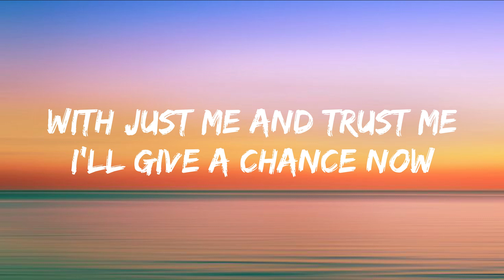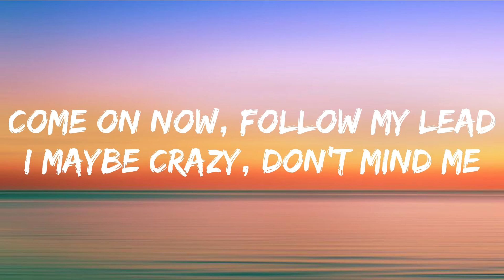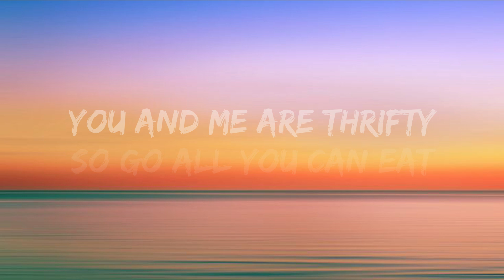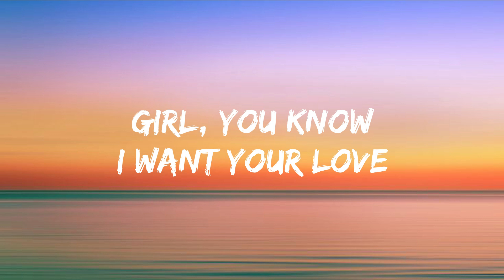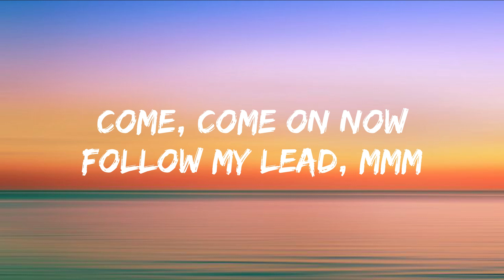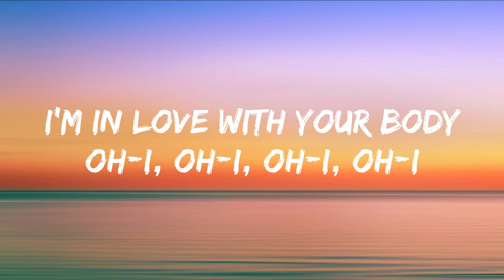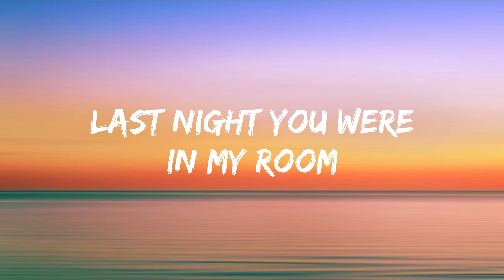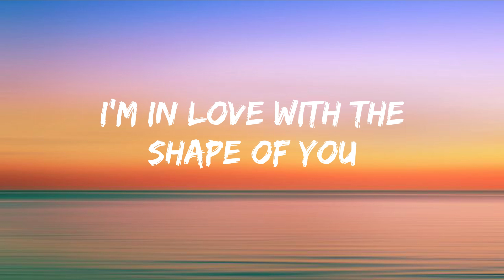Ed Sheeran - Shape of you (Slow & Reverb lyrics)🎵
🎤Lyrics:
[Verse 1]

[Verse 2]
ed sheeran shape of you lyrics,shape of you lyrics,
shape of you,shape of you ed sheeran,
shape of you ed sheeran lyrics,
english songs with lyrics,shape of you song,